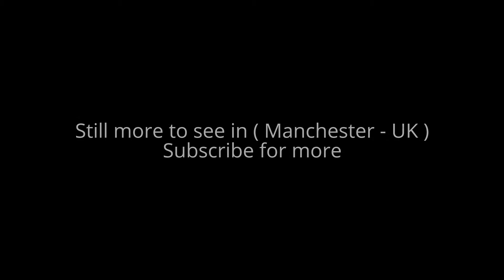Places to see in ( Manchester - UK ) Old Trafford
Old Trafford is a football stadium in Old Trafford, Greater Manchester, England, and the home of Manchester United. With a capacity of 75,643, Old Trafford is the largest club stadium of any football team in the United Kingdom, the third-largest stadium and the second-largest football stadium in the United Kingdom, and the eleventh-largest in Europe. Old Trafford is about 0.5 miles (800 m) from Old Trafford Cricket Ground and the adjacent tram stop.

Nicknamed "The Theatre of Dreams" by Bobby Charlton, Old Trafford has been United's home ground since 1910, although from 1941 to 1949 the club shared Maine Road with local rivals Manchester City as a result of Second World War bomb damage. Old Trafford underwent several expansions in the 1990s, and 2000s, including the addition of extra tiers to the North, West and East Stands, almost returning the stadium to its original capacity of 80,000. Future expansion is likely to involve the addition of a second tier to the South Stand, which would raise the capacity to around 95,000. The stadium's record attendance was recorded in 1939, when 76,962 spectators watched the FA Cup semi-final between Wolverhampton Wanderers and Grimsby Town.

Old Trafford has hosted FA Cup semi-finals, England fixtures, matches at the 1966 World Cup and Euro 96 and the 2003 Champions League Final, as well as rugby league's annual Super League Grand Final and the final of two Rugby League World Cups. It also hosted football matches at the 2012 Summer Olympics, including women's international football for the first time in its history.

( Manchester - UK) is well know as a tourist destination because of the variety of places you can enjoy while you are visiting the city of Manchester . Through a series of videos we will try to show you recommended places to visit in Manchester - UK